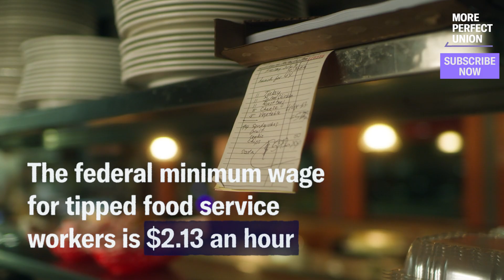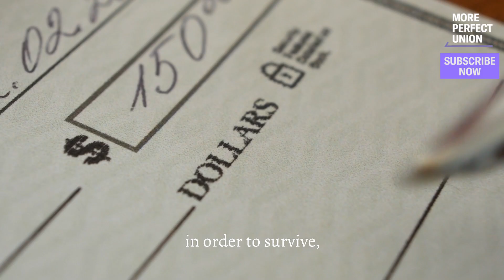Restaurant Workers Fight To End The Subminimum Wage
Restaurant workers in New York are paid below minimum wage and depend on tips to survive. Many are forced to put up with abuse and harassment just to take home a living wage. New York Governor could end the subminimum wage today with one signature.